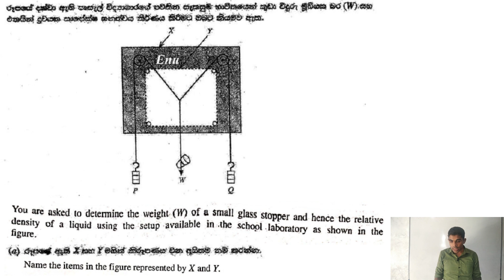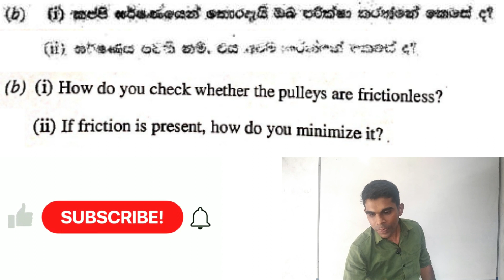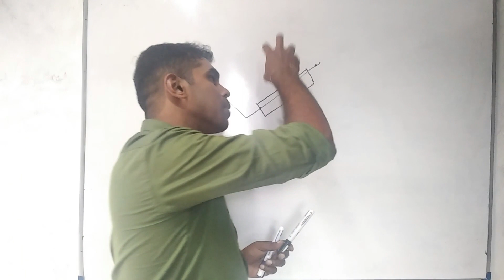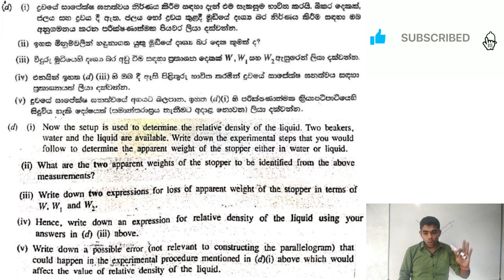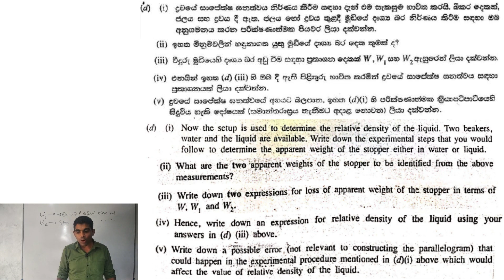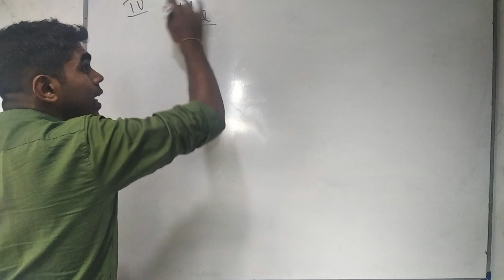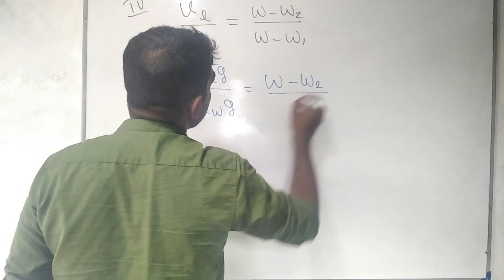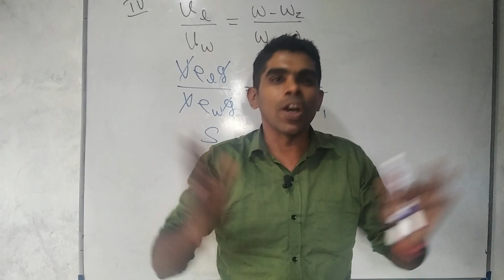Physics| A/L 2022(2023)| Mechanics| Structured essay problem| Complete discussion in Sinhala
Hello everyone. In this video, I'm discussing the structured essay problem on the lesson Mechanics in 2022 advanced level physics paper.

PDF download link👇👇👇👇
2022 stuctured Essay Problem

My other videos on the lesson Mechanics